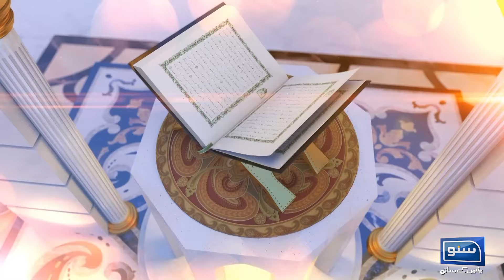Shaikh e Fani Kay Bare Main Roze Ka Hkm ! | Fidya Misaal ? | Irfan e Deen | EP 05 | Suno News HD